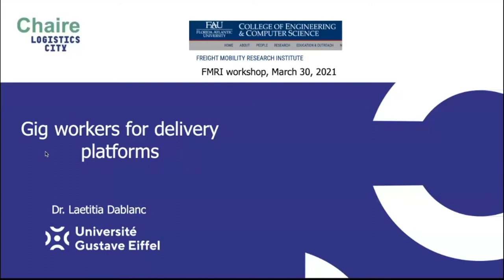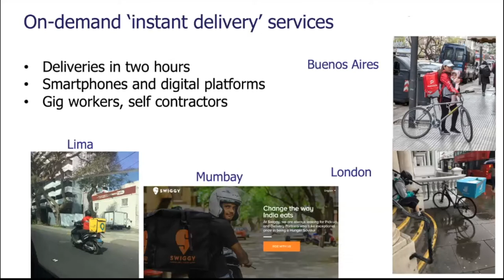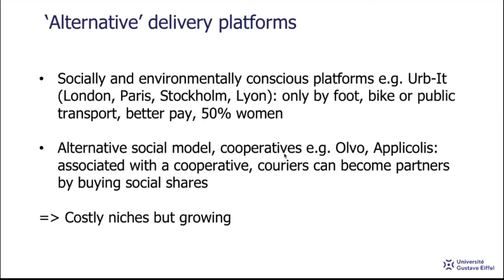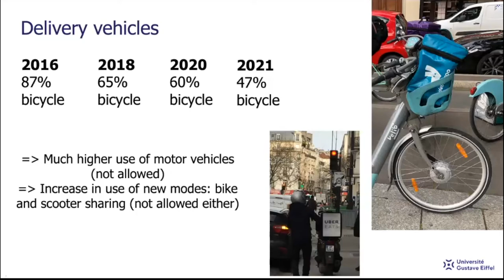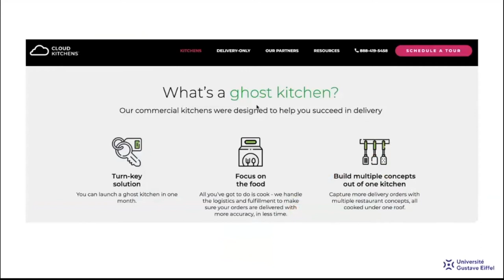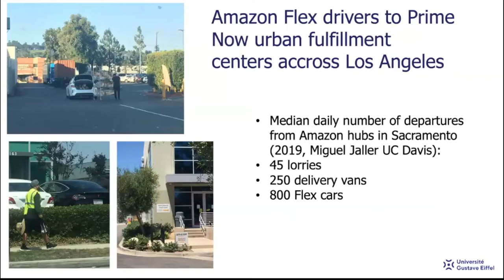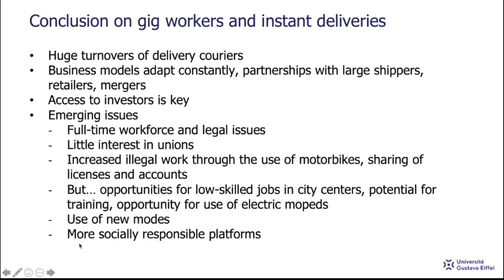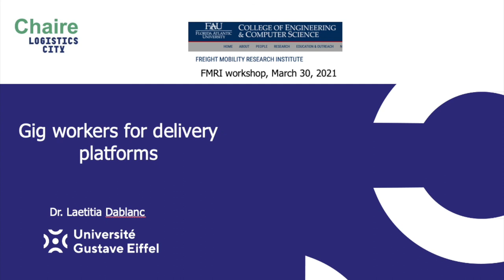FMRI Webinar: Gig Workers for Delivery Platforms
Presented by Dr. Laetitia Dablanc, Professor at the University Gustave Eiffel and head of the Logistics City Chair on March 30, 2021

This presentation provides an overview of the current activities of delivery platforms providing "instant deliveries" around the world. It also focuses on delivery gig workers in Paris using a series of recent surveys implemented by the Logistics City Chair in Paris, France.